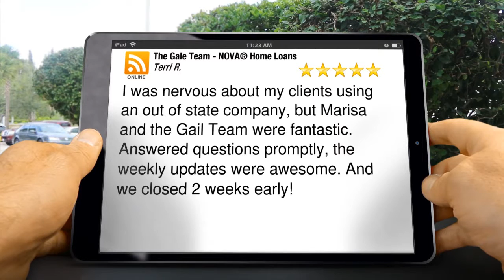The Gale Team - NOVA® Home Loans Scottsdale Incredible 5 Star Review by Terri R.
New Rating

I was nervous about my clients using an out of state company, but Marisa and the Gail Team were fantastic. Answered questions promptly, the weekly updates were awesome. And we closed 2 weeks early!

The Gale Team - NOVA® Home Loans
6720 N. Scottsdale Rd. Ste. 160
Scottsdale Arizona
85253